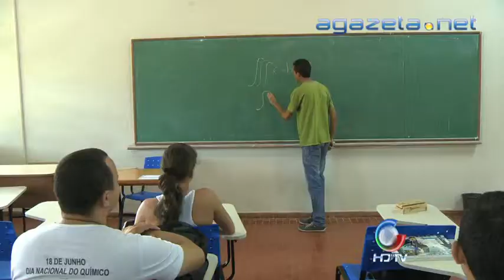Cotas Universidades 11 09 2013